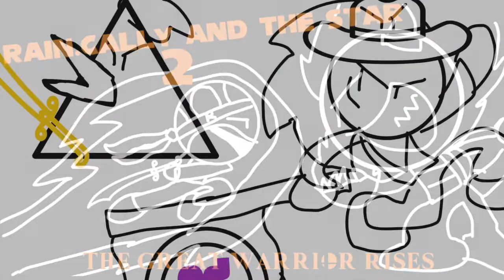rain.cally and the star 2 animated chapter 9 (read desc)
welp...due to weird tenicnal difficulties, I had to replace the music and and make the video shorter but its still a good episode right guys??

anyways subscribe to Super Mario And Sonic bros, SuperSTPSproductions, Yoshi the musician, the art dragon, chuck and bros there series, Sora MainYr, Khaili, and hopefully if I missed some, them as well,